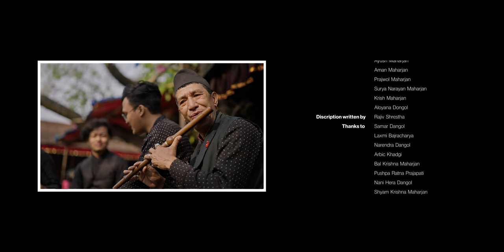Gabley Byaa Ya Daai (गबलय् ब्याः याय‌् दइ)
नेपालभाषाका दबली लोकगीत
प्राचीन नेपालमण्डल भित्र स्थानीयस्तरमा जनचेतना जागृत गर्न हेतु लगायत धार्मिक तथा मनोरञ्जनका लागि नगर भित्र रहेको खुल्ला स्थानमा गीती नाटक/प्याँखं देखाऊने चलनहरु थियो । प्रायः यस प्रकारको नाटक देखाऊन दबली प्रयोग गर्ने चलन रहेकाले यसलाई दबली संगीत/गीत या गीतीनाटक भन्ने चलन बसेको हो ।
आधुनिक प्रविधीको विकास संगै यस प्रकारको सचेतनात्मक दबली गीतीनाटकहरु विस्तारै लोप भए । यो लोप भए संगै त्यो समयमा गाईने गीत र संगीत पनि अस्तित्व विहीन भई हराऊँदै गई रहेको छ ।

अत: आधुनिक प्रविधीको प्रयोगबाटै यस्ता दबली गीत र संगीतलाई भविष्यका लागि संग्रहित गर्ने हेतुले नै यो गीतको परिकल्पना गरि निर्माण गरिएको हो । यस गीतमा प्रयोग भएको संगीत सोही पुरानो दबली संगीतको धुन हो भने गीतको मुखड़ा पनि त्यही दबली गीतको बाट साभार गरिएको छ ।

यो गीत पुनरुत्थान गर्ने सोचको विकास ॐ बहाल निवासी हाम्रो श्रदय गुरु सूर्य नारायण महर्जन ज्युको सहयोग र प्रेरणाबाट भएको हो । मुल गीतको मुखडा स्वयं गुरू ज्यु बाट लिईएको हो भने अन्तरा श्रदय दाई अनिल महर्जनबाट लिखित हो ।

Cinematography : Dinesh Maharjan , Nurbin Rajbhandari
Video Edit & Colour : Dinesh Maharjan, Nurbin Rajbhandari
Direction and Concept: Ritu Darshan
Melody and Lyrics: Surya Narayan Maharjan
Lyrics Rearranged: Anil Maharjan
Singer : Atul Karmacharya , Siddhartha Shrestha
Music arranged/Rec/Mix: Dinesh Maharjan

Musical group
Vocal : Siddhartha Shrestha  & Atul Karmacharya
Newari percussion: Nitik Dangol
Flute : Dinesh Maharjan

Casting :

Rawol Maharjan
Ritu Darshan
Anil Maharjan
Jitesh Maharjan
Sujata Maharjan
Heena Singh
Astamaya Maharjan
Rojan Maharjan
Rojina Maharjan

Artist :

Prajal Maharjan
Anushka Tuladhar
Alisha Maharjan
Anisha Sthapit
Rajwol Maharjan
Ikshit Maharjan
Sudikshya Sthapit
Unish Maharjan
Rabin Maharjan
Nijal Maharjan
Anubesh Ranjit
Ayush Maharjan
Aman Maharjan
Prajwol Maharjan
Surya Narayan Maharjan
Krish Maharjan
Aloyana Dongol

Thanks to :
Samar Dangol
Laxmi Bajracharya
Narendra Dangol
Arbic Khadgi
Bal Krishna Maharjan
Pushpa Ratna Prajapati
Nani Hera Dangol
Shyam Krishna Maharjan
Muna Ramdam
Laxmi Narayan Maharjan
Gyaniraja Maharjan
Chandraman Maharjan
Kishor Shrestha
Raj Rana
Nhuche Maharjan
Santa Kumar Maharjan
Ram Ji Kunwar
Rabi Bajracharya
Raj Kumar Bhatt
Pachali Paala Guthi

The description is written by: Rajiv Shrestha